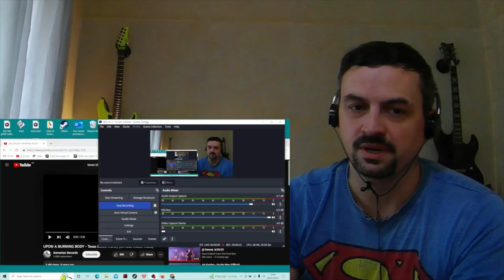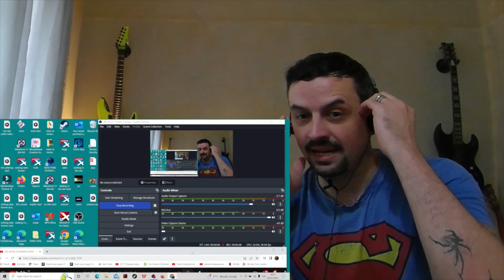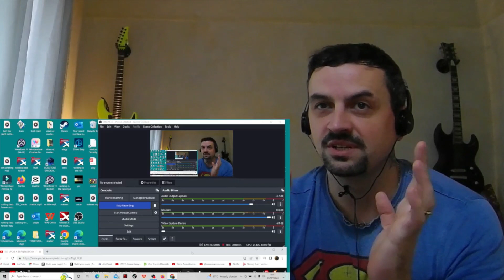UPON A BURNING BODY -TEXAS BLOOD MONEY REACTION